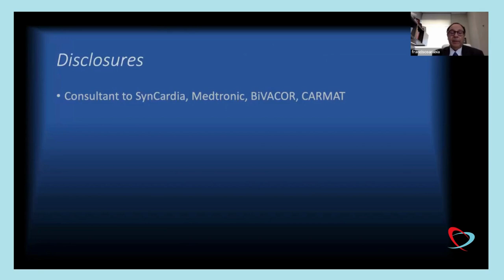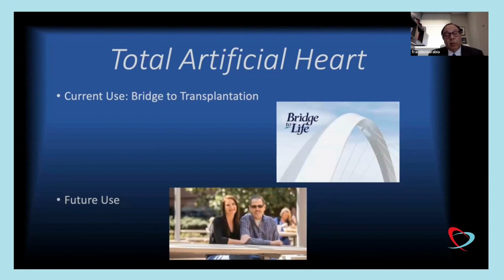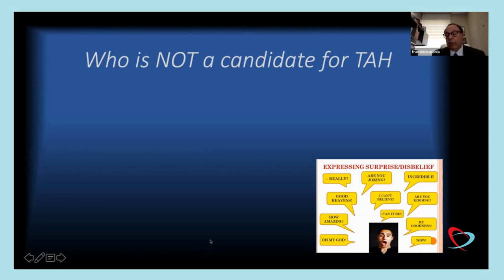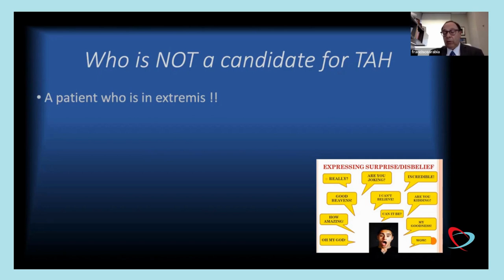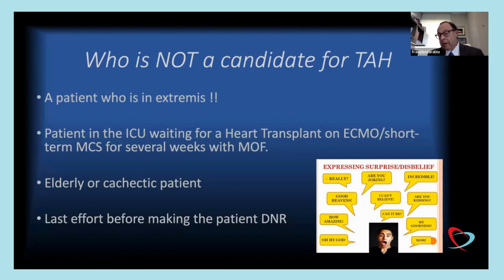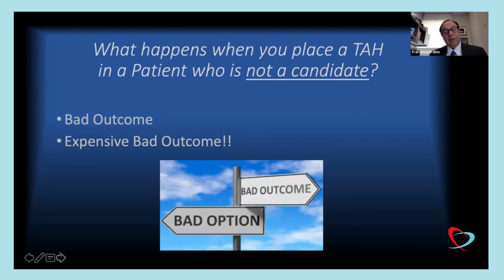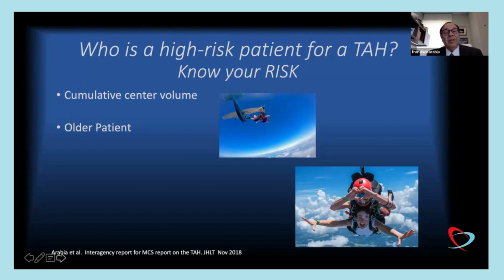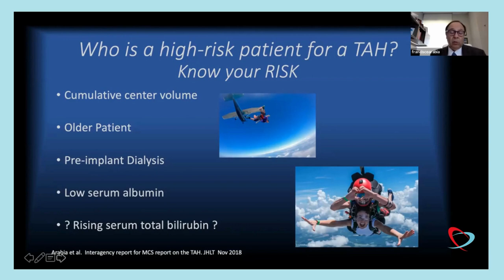Webinar Dr. Arabia - Patient Selection for Temporary Total Artificial Heart (TAH) by SynCardia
Patient Selection Total Artificial Heart by Dr. Francisco Arabia, MD MBA.
Physician Executive Advanced Heart Program, Professor of Surgery and Medicine Banner Health, University of Arizona, Phoenix, AZ